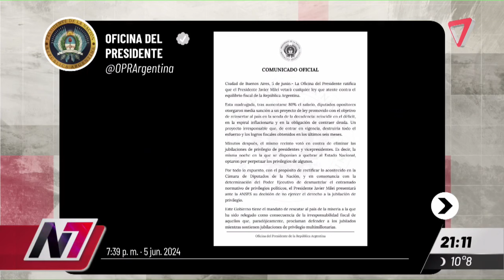Polémico: "Javier Milei y sus duros dichos sobre la jubilación"